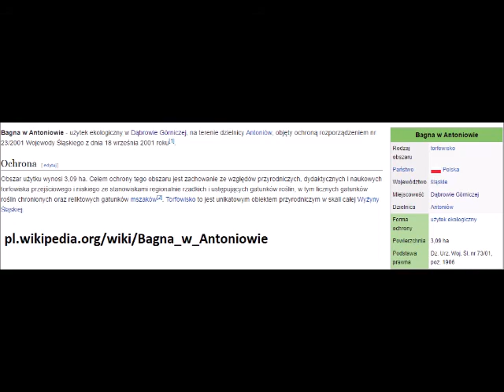Dąbrowa Górnicza; Konstytucji - Spacerowa i bagna w Antoniowie